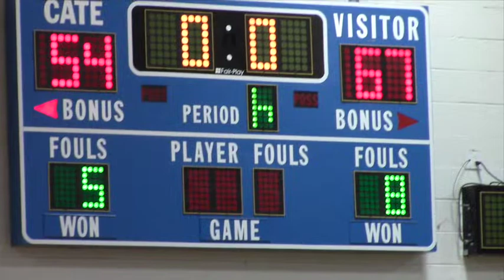Grace Brethren Lancers vs Cate, 1/7/2015 (w slow)